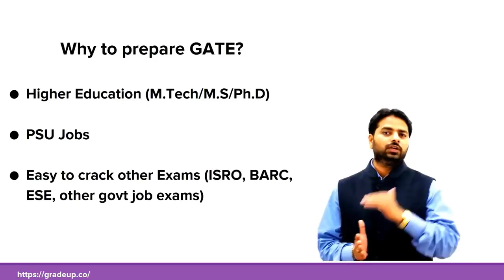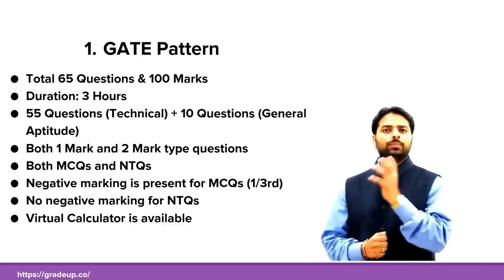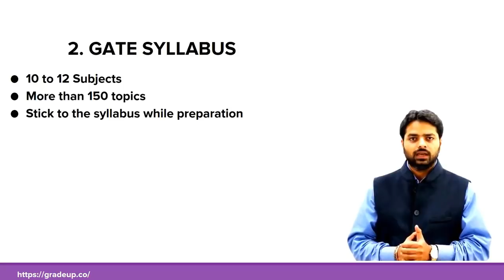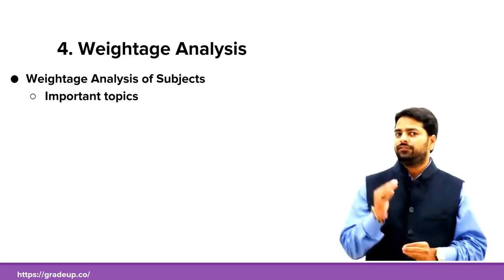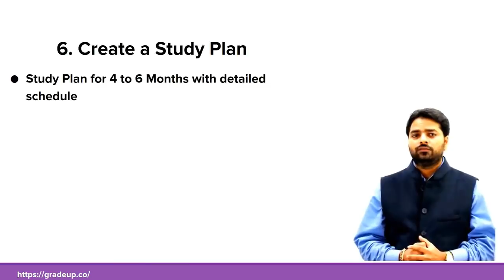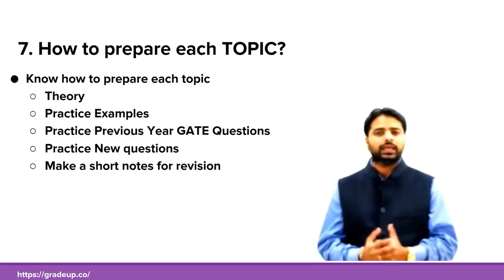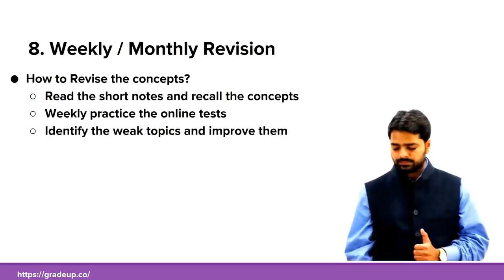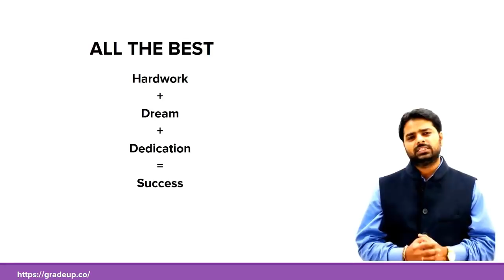How to prepare for GATE exam | Pattern, Books, Study Resources, Revision by Mallesham, IIT Bombay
This video discusses about how to prepare for GATE 2019 exam. Mentioned below are the few tips to prepare for GATE 2019
- Basic understanding of GATE Pattern
- GATE Syllabus
- GATE resources like Books, Notes, Online Lectures, Test Series
- Weightage Analysis
- Order of preparation of Topics
- Creation of Study Plan
- How to prepare for each Topic?
- Weekly/ Monthly Revision Strategy
- Practice of Mock Tests
- Important things to remember about GATE

Join Gradeup Test Series for EE, ME, CSE, CE, EC prepared by GATE 2018 Toppers to improve your preparation.

Take Free Test Now!